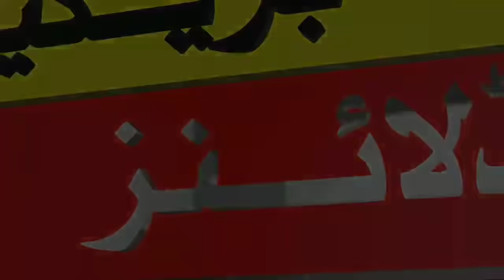Babar Azam On Mohammad Amir Comeback. t20 world cup squad| Mohammad Amir Latest News Today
mohammad amir latest news today
mohammad amir latest news
babar azam on mohammad amir
mohammad amir comeback t20 world cup
pakistan new t20 world cup squad
pakistan t20 world cup squad
crickte latest news today
crickte news today
mohd amir latest news today
amir comeback t20 world cup squad
amir comeback news today
shahid afridi on mohammad amir
shoaib akhter on mohammad amir